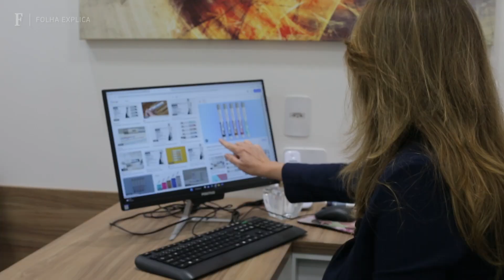Como funciona a injeção aprovada pela Anvisa contra obesidade | FOLHA EXPLICA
A Anvisa (Agência Nacional de Vigilância Sanitária) aprovou no início do ano o primeiro medicamento injetável de uso semanal para sobrepeso e obesidade.

Vendida como Wegovy (semaglutida 2,4mg), a injeção é produzida pela farmacêutica Novo Nordisk e tem o mesmo princípio ativo do Ozempic, aprovado inicialmente para tratar diabetes tipo 2.

Médicos alertam que uso não deve ser feito para perda estética de poucos quilos.